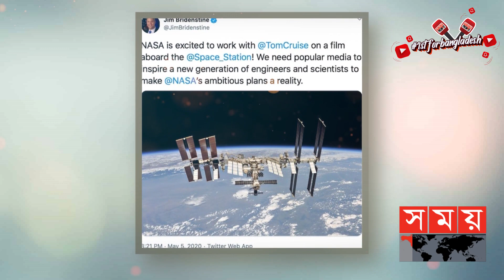দুই সিনেমার শুটিং নিয়ে মহাকাশে যাচ্ছেন টম- ইউনিয়া | Tom cruise | Movie Update | Somoy Entertainment